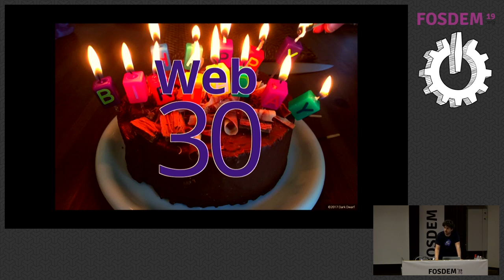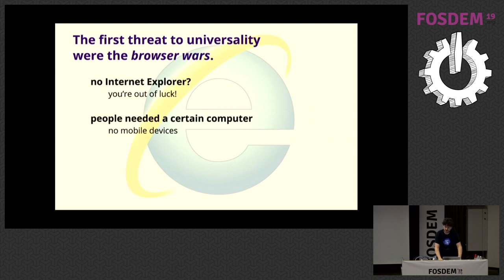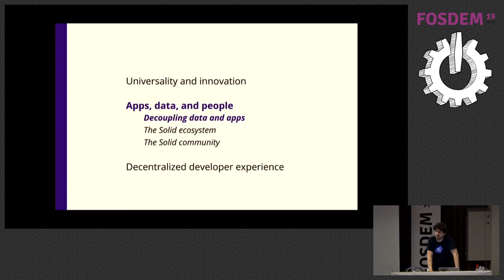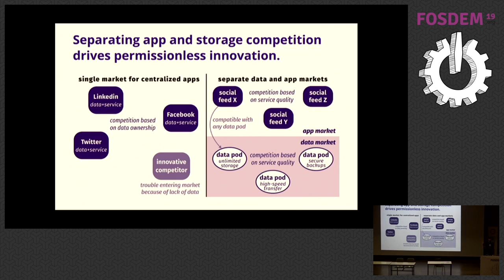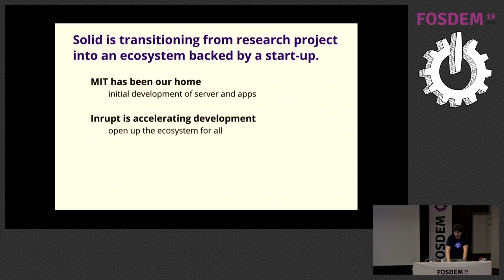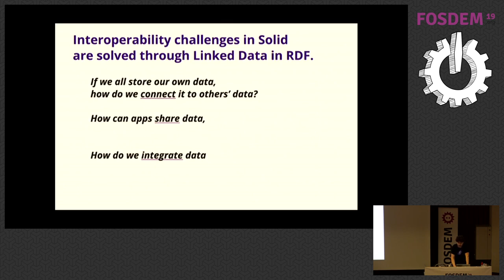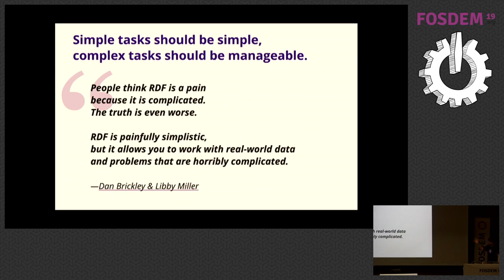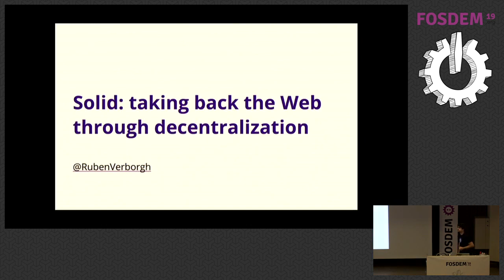Solid: taking back the Web through decentralization App development as we know it will radically ch…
Solid: taking back the Web through decentralization App development as we know it will radically change
by Ruben Verborgh

Solid is a new ecosystem for the Web, in which people store their own data instead of having to upload it to applications. This changes how we will build apps: we no longer have to harvest people's data, but ask permission to access people's data space. Solid was created by the inventor of the World Wide Web, Sir Tim Berners-Lee. Its mission is to reshape the web as we know it. Solid will foster a new breed of applications with capabilities above and beyond anything that exists today.

Within the Solid ecosystem, people decide where they store their data. Photos they take, comments they write, contacts in their address book, calendar events, how many miles they run each day from their fitness tracker… these are all stored in their Solid pod. This Solid pod can be in their house or workplace, or with an online provider of their choice. Since they own their data, they are free to move it at any time, without interruption of service. People can give apps permission to read or write to parts of their Solid pod. So whenever they’re opening up a new app, they don’t have to fill out their details ever again. Things saved through one app are available in another: syncing is never needed, because data stays with people.

This approach protects people's privacy and is also great for developers: we can build apps without harvesting massive amounts of data first.